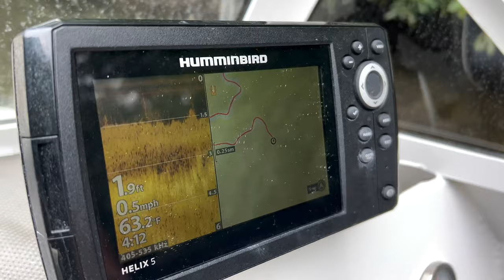RV Life: Salamanders, Hidden Waterfalls, and Rainbow Trout - OH MY!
We leave the truck camper to adventure to a hidden waterfall in NC and find salamanders!! We also go trout fishing in our cuddy cabin aluminum boat!!

MORE ABOUT US:
We met as Game Wardens in North Carolina and have moved across the country and world ever since. After 3 years in Guam, we are back stateside for full-time nomadic living in a truck camper! Fishing. Hiking. Boating. Skits. We try and sometimes fail at it all.